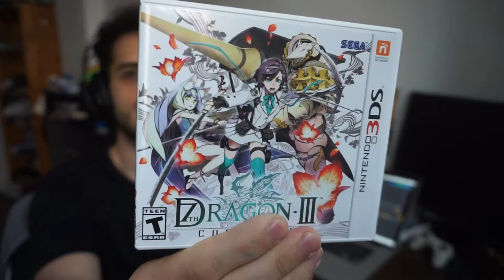Joya OCULTA para 3DS que tal vez NO CONOZCAS 😮 y DEBERÍAS JUGAR - Nintendo 3DS - JRPG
De regreso en el canal, vamos a hablar de una de las tantas JOYAS OCULTAS que esconde el extenso catálogo de la familia de consolas NINTENDO 3DS, sobre todo para amantes del género JRPG ¿Conocías éste título? ¿Lo jugaste? ¿Te llama la atención? Espero tus comentarios ;)